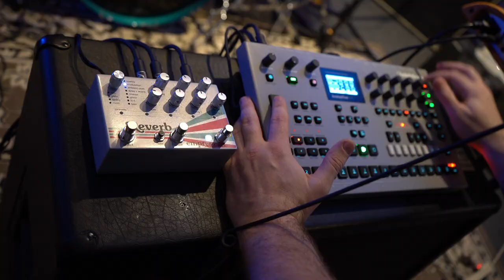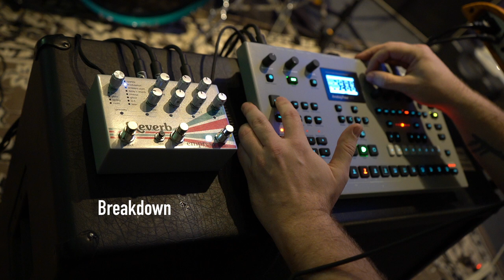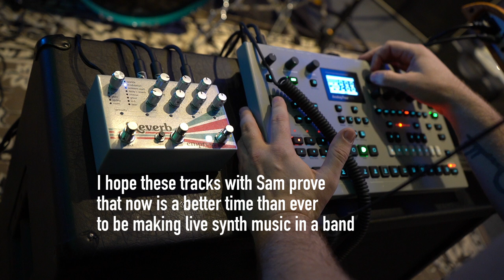Drum & synth jam w/ Elektron Analog Four MkII, Moog Subsequent 37, Empress Reverb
A live performance, all on hardware, and inspired by making music with other humans. We are living in a great era of using synth hardware in a live band setup. And once again, Sam proves himself amazing and leaves me trying to catch up.

Elektron Analog Four MkII — Four synths (arp, bass, melody 1, melody 2), effects, sequencing
Moog Subsequent 37 + Eventide Space — Lead synth
By-the-hour drums that were the only thing available in the jam space — drums

Written by Jay Hosking and Sam Sherwood. Recorded, mixed, and mastered by Jay Hosking. Additional drum engineering and setup by Taylor Friginette of Pandora's Box rehearsal studio. A huge thank-you to Taylor! Thank you also to Pandora's box for having mixer/audio-interfaces in their jam spaces, as well as a mic already wired into the kick and other mics for easy setup. Please give them your business